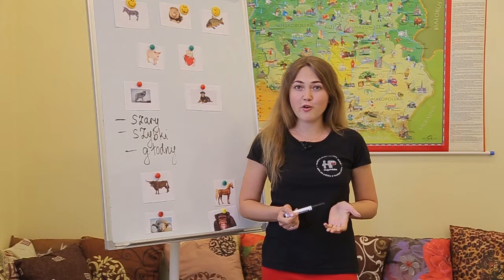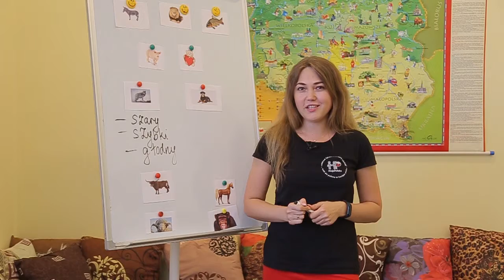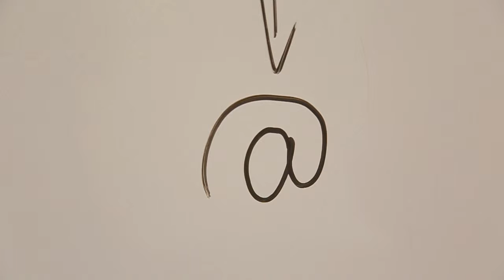СЛОВО ДНЯ - Зоосвіт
Ось вам цікаві факти про тварин!
Морські видри тримаються за лапи, коли сплять, щоб їх не віднесло течією.
Білки садять тисячі нових дерев щороку, просто забуваючи, де вони сховали свої жолуді.
А щоб вивчити назви тварин польською мовою перегляньте наше нове відео!